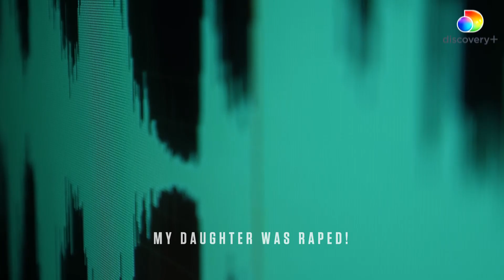The Curse of Lizzie Borden | The Abby Borden Room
Investigators explore the room where Abigail Borden was murdered.